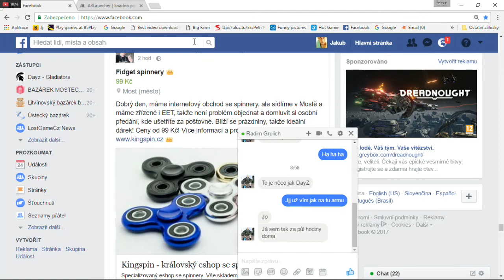jakub brabec – živé vysílání